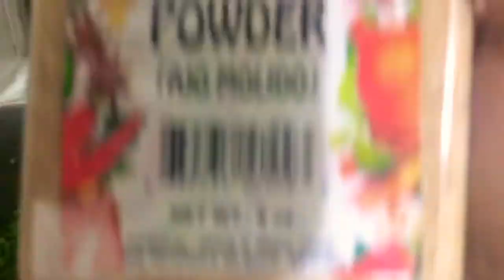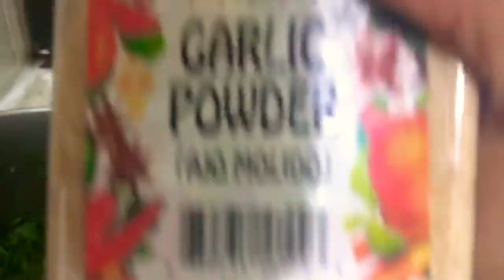කොලාඩ් කොල මැල්ලුම සිංහලෙන් Collard Mallum / Stir Fry in Sinhalese